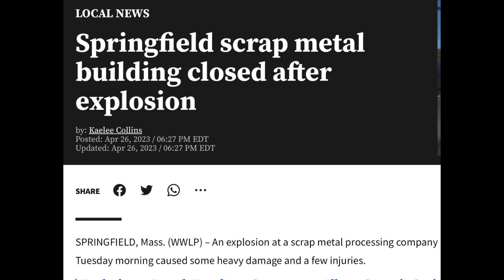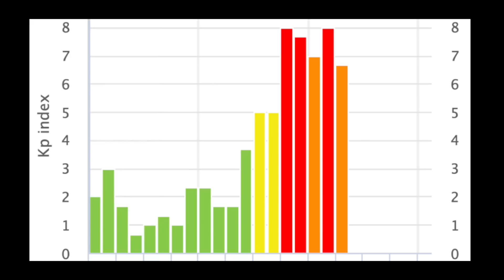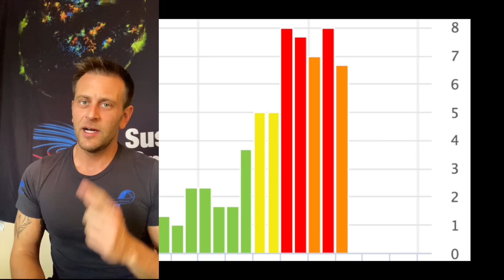Nuclear Reactors Offline, Electrical Explosions | Solar Storm Impact